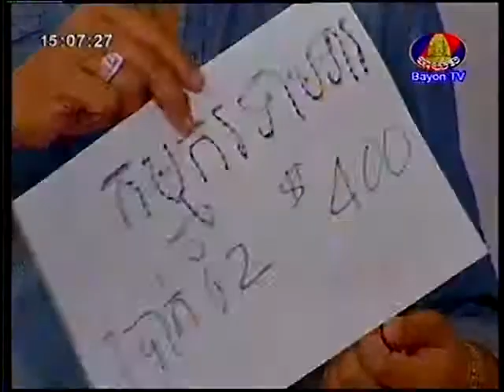Bayon Funny Show Cha Cha Cha on 14 July 2013 Part2